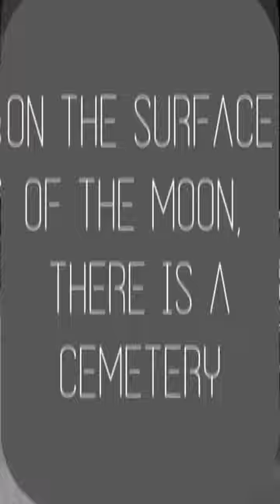Secret Lunar Cemetery Unearth the Mysteries of Burial Sites on the Moon!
Embark on a journey beyond Earth as we uncover the enigmatic lunar cemetery that exists on the surface of the Moon. Join us in this fascinating exploration where we delve into the mysteries of burial sites nestled amidst the desolate lunar landscape. Discover the stories behind these celestial resting places, as we analyze the peculiarities and implications of a cemetery beyond our planet. Through captivating visuals and expert insights, we aim to unveil the secrets of this lunar graveyard. Tune in for an out-of-this-world adventure and gain a new perspective on the celestial connections between life and the Moon. 🌕💫